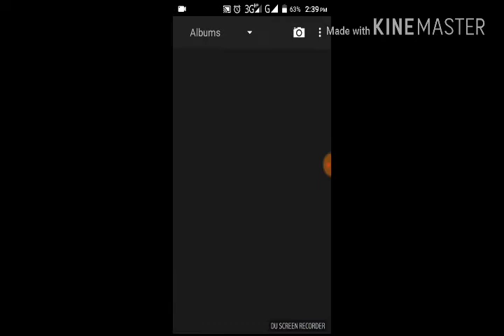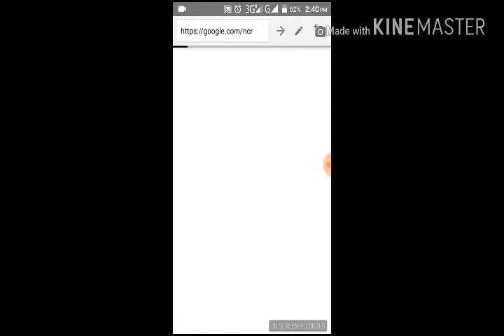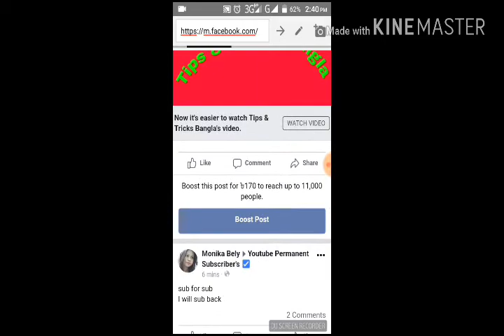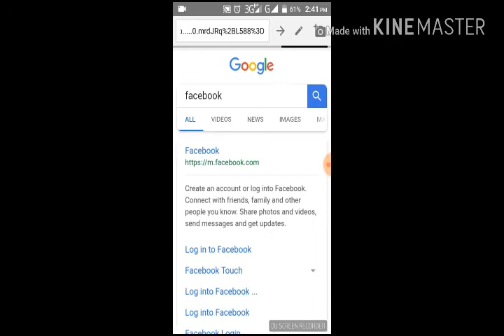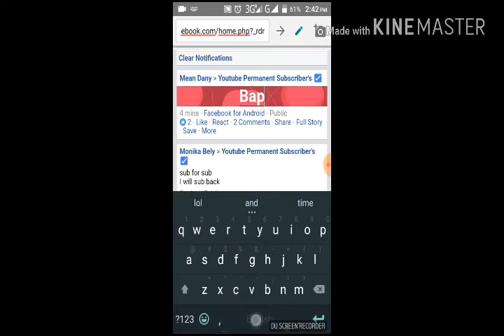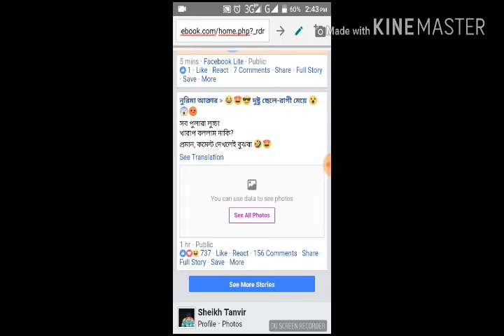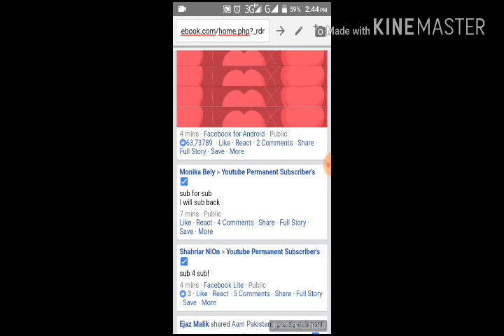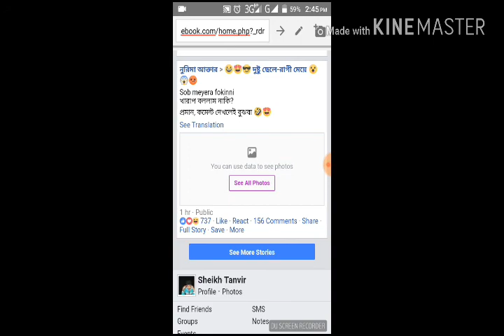unlimited fun with your friends(সহজেই বোকা বানান যে কেউকে)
here your apk link.

Cake my new site for more